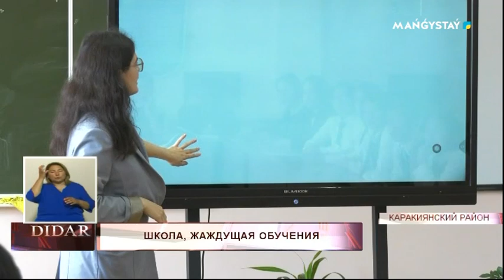Школа, жаждущая обучения